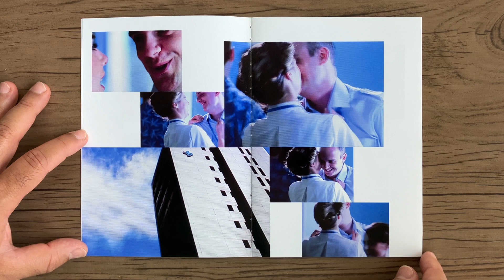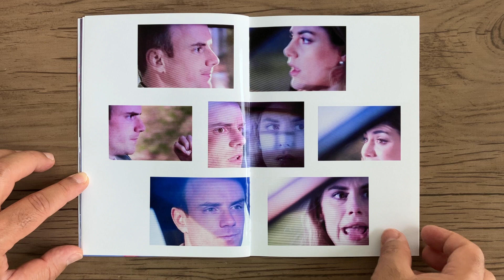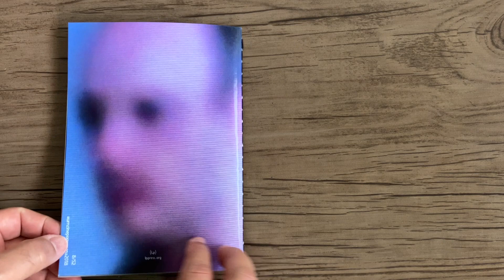RONY MALTZ & CAROLINA CATTAN Paixões Doentias 08/52 umzineporsemana2018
RONY MALTZ & CAROLINA CATTAN - Paixões Doentias - 08/52 umzineporsemana2018 / azineaweek2018 - Rio de Janeiro: {Lp} press, 2018.

A {Lp} press se lançou o desafio de produzir 1 fotolivro por semana, da
ideia à pagina impressa, ao longo de todo o ano de 2018. 52 semanas, 52 livros.
{Lp} press

We challenged ourselves to produce 1 photobook every week, from concept to printed page, throughout the year of 2018. 52 weeks, 52 books.
{Lp} press

Agradecimento especial a Rony Maltz e Carolina Cattan pelo empréstimo do zine.